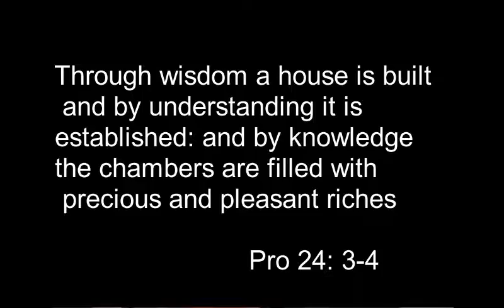How To Manifest With Faith: Words, Vows and Faith That WORKS!!!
Self-awareness is knowledge of self. To Know thyself is to "know the universe and the gods". To have love in your heart is to have a mind that's filled with the principles of the Kingdom of God. The Kingdom of God is the principle of Ubuntu.

I hope that you can know yourself and understand through inner-standing.

Ubuntu is a Bantu word that means Human-Nature. It's a fundamental building block of any society because it means that a person is a person through other people.
If the world had more Ubuntu (or even as small as a mustard seed) the world would have no war. Ubuntu means 'to live with God', it brings peace and tranquillity.

Ubuntu first emerged in Africa; the earliest civil society. The Ancient Africans had transcendental principles that form the foundations of organizations like the UN and all Humanitarian organizations. The word 'humanitarian' or 'humanity', 'humility' are basic aspects of the philosophy of Ubuntu

Ubuntu is a sophisticated human science that deals with natural principles. This way of life is a school of thought that gives people supernatural powers because the essence of humanity is the electricity that powers each cell in our bodies. Ubuntu creates electricity

Ubuntu is the first philosophy – and the only one… This principle is a Bantu word that simply means “Human Nature”. Ubuntu has no definition; the perplexing nature of its simplicity has caused ancient teachers to explain it through stories, parables and proverbs. Ubuntu means “I am because you are”.

This highly sophisticated and potent power comes from Africa. Ubuntu means humanity and is responsible for all the studies in humanities such as Greek, Latin, Law, Art and Psychology… The principle of Ubuntu is enshrined in the Golden Rule that says, “Do unto others as you’d like them to do unto you.” It’s also expressed as, “To Love God and to Love your neighbour as you Love yourself.” Its transcendental quality has led to certain offshoots such things as Ubuntu Theology.

Ubuntu comes from The Land of Punt. This place embodied the simple philosophy of the people who lived with this peaceful, generous and spiritual paradise that was governed by love and sharing. The people of The Land of Punt where noteworthy of their Ubuntu through their natural generosity and altruism.

Nelson Mandela is famous for his Ubuntu and he is the world’s foremost Humanitarian. Others who express Ubuntu are all the leaders who defend natural principles common to humanity such as love, peace, righteousness and equality. Ubuntu creates the world’s first courts, governments, societies and religions (traditions). People like Malcolm X, Marcus Garvey, Nkwame Krumah, Joshua Nkomo and Haile Selassie have Ubuntu (Human Nature) that compelled them to stand for altruistic justice and righteousness that led to the transcendence of a people.

Anything that studies human nature, from medical science to art, is a study of Ubuntu. The simplest expression of love is enough to endow you with this graceful fragrance of holy oil. It is the chrism of man and the salt of the earth. The world would be better off it would accept this ethical standard in every home, institution, congregation and school. We need more people who think 7 generations ahead as the ‘Native American Indians’ are known to do.

Let love lead you all the way. Ubuntu what the ancient Egyptians called, ‘the fragrance of incense from the south’ because it’s refreshing, transformative and potent. Lead your life with this principle and you’ll live a life of distinction, righteousness, humility and joy. This is an effortless way of life that’s translated in Chinese as Wu-Wei which means ‘to act without acting’. This effortless action is spontaneous, creative and unlimited.